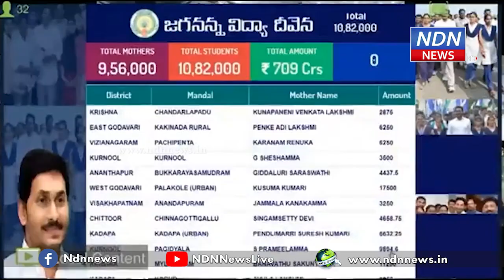నెల్లూరులో జగన్ పాదయాత్ర.. అసలు ఆ రోజు ఏం జరిగిందంటే.. ? - NDN News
నెల్లూరులో జగన్ పాదయాత్ర..
అసలు ఆ రోజు ఏం జరిగిందంటే.. ?
జగనన్న విద్యా దీవెన కింద విద్యార్థులకు ఫీజు రీజురీయింబర్స్‌మెంట్‌ అందిస్తున్నామని సీఎం జగన్‌ తెలిపారు. విద్యార్థుల తల్లుల ఖాతాల్లో 709 కోట్లు జమ చేస్తున్నామని తెలిపారు. అక్టోబర్-డిసెంబర్ 2021 త్రైమాసికానికి ఫీజు రీయింబర్సెమెంట్ సంబంధించి 10 లక్షల 82 వేల మంది విద్యార్థుల తల్లుల ఖాతాల్లో 709 కోట్లు జమ చేస్తున్నట్టు చెప్పారు. ఈ సందర్భంగా జగన్ తన పాదయాత్ర సమయంలో నెల్లూరులో జరిగిన ఓ సంఘటనను పంచుకున్నారు.